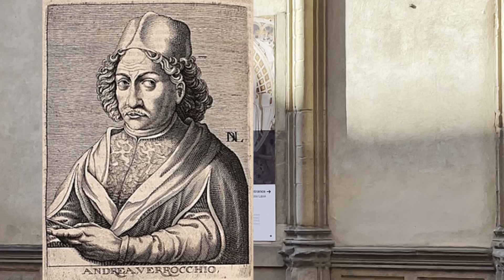Италия. ФЛОРЕНЦИЯ. ЭКСКУРСИЯ с ПРОФЕССИОНАЛЬНЫМ ГИДОМ.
Прогулка по Флоренции с профессиональным гидом. Осматриваем в месте основные достопримечательности Флоренции. В видео рассказываю о:
Площадь Кафедрального собора Santa Maria del Fiore
Колокольня Campanile di Giotto
Баптистерий San Giovanni
Церковь Orsanmichele
Площадь Синьории Piazza della Signoria
Дворец Palazzo Vecchio
Скульптура Давид Микеланджело
Площадь Uffizi
Коридор Вазари
Старый мост Ponte Vecchio

Я - Лера, профессиональный лицензированный гид в Италии.